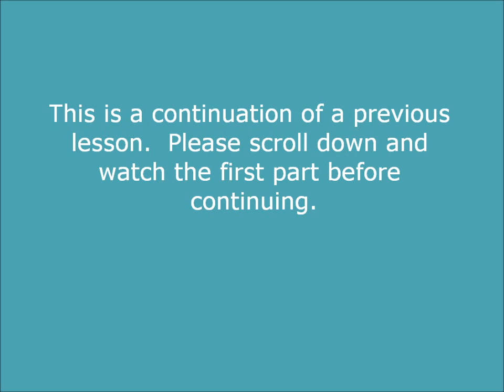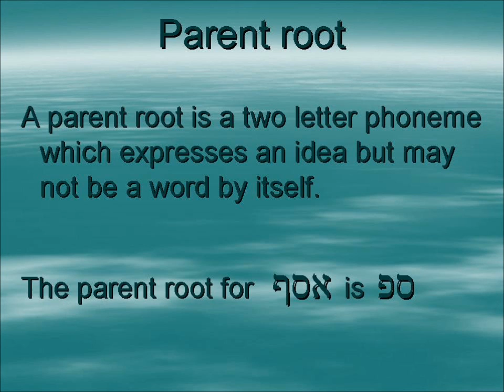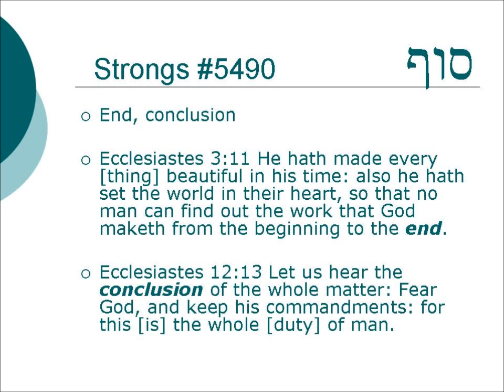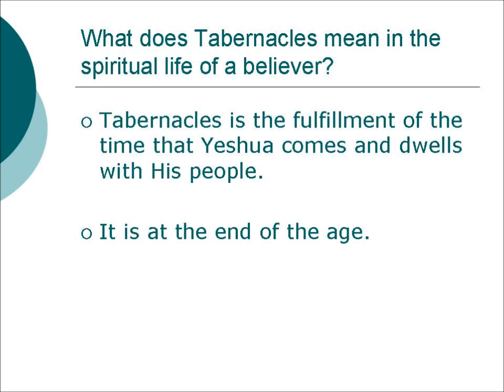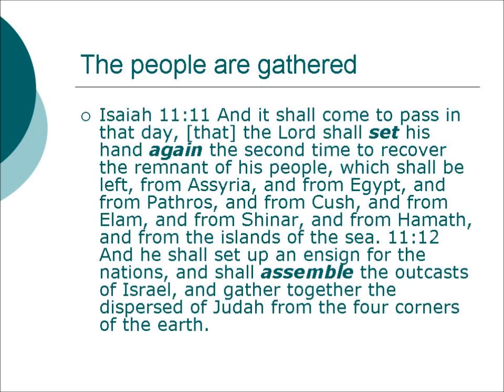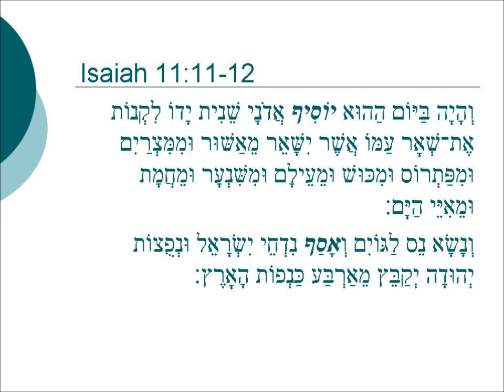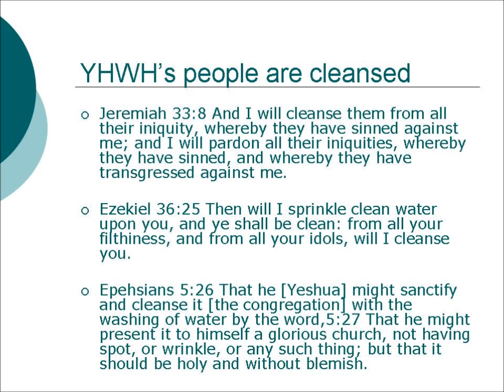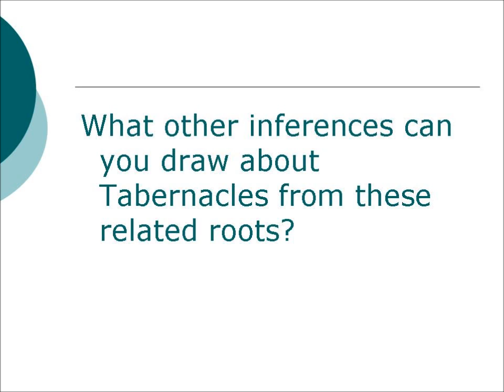Inside the times and seasons - Tabernacles Part 2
A linguistic analysis of the appointed times